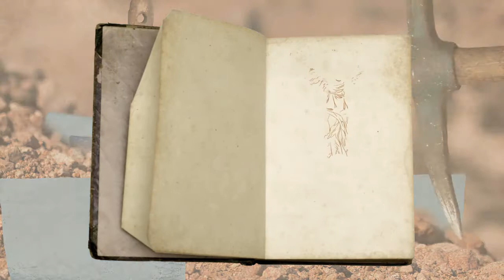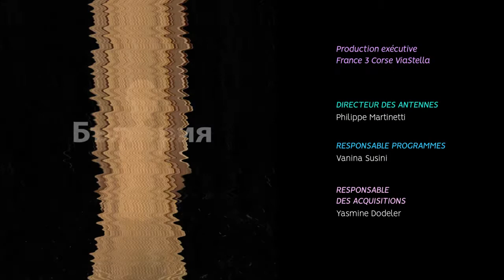Clin d’œil - La victoire de Samothrace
Ses ailes qui vibrent dans le vent ont fait d’elle une star du Louvre : La Victoire de Samothrace. Avec la Vénus de Milo et la Joconde, elles représentent les femmes emblématiques du musée. Mais connaissez-vous son histoire ? Et que représente t-elle?